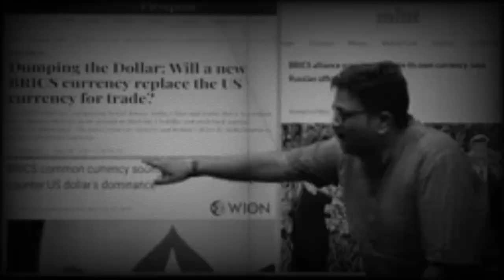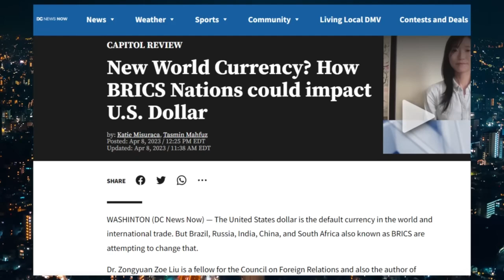BRICS Currency will bury US Dollar Once for All: Backed by Gold & Rare Earths | Geopolitics of BRICS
"Geopolitics Simplified" by Shashank Tyagi
Welcome to StudyIQ, your ultimate source for comprehensive knowledge on geopolitics. In this video, we delve into the intriguing topic of the BRICS Currency and its potential impact on the global monetary system. We analyze the geopolitical dynamics involved in the emergence of a currency backed by gold and rare earths, exploring its implications for the dominance of the US Dollar. Join us as we examine the challenges and opportunities presented by the BRICS Currency and its potential to reshape the global financial landscape. Get ready to enhance your understanding of this significant geopolitical development, particularly for your UPSC exam preparation.
Will the BRICS be the next big alliance in the global economy?